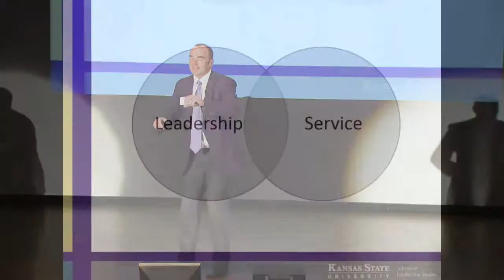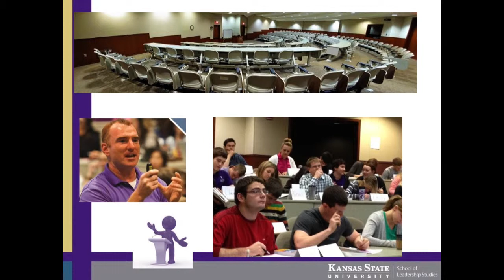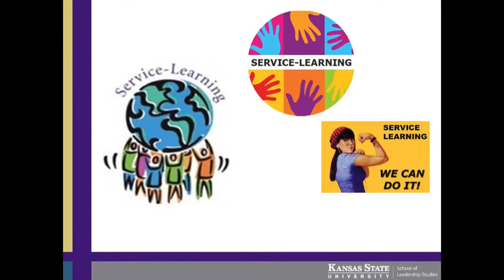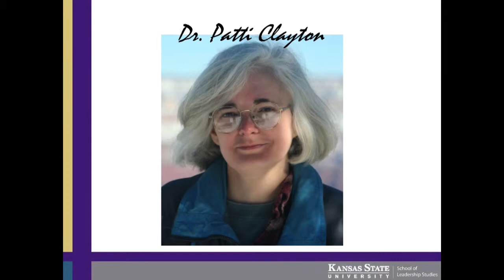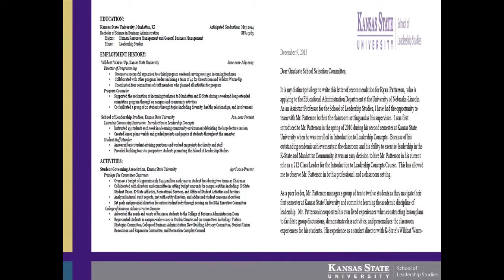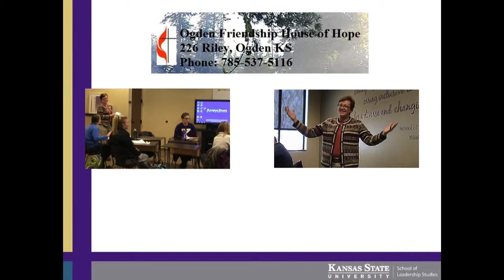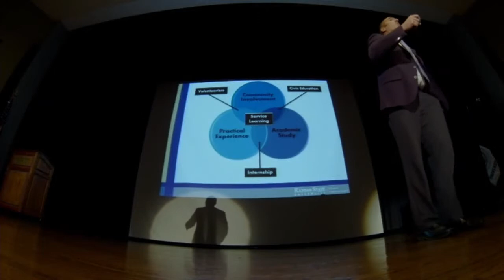Mike Finnegan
SPOTLIGHT K-State 2014